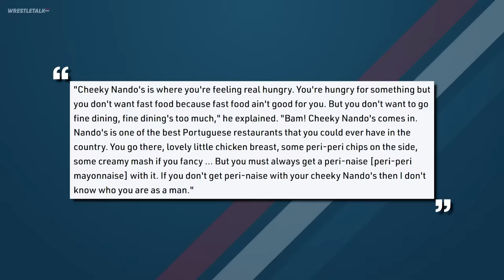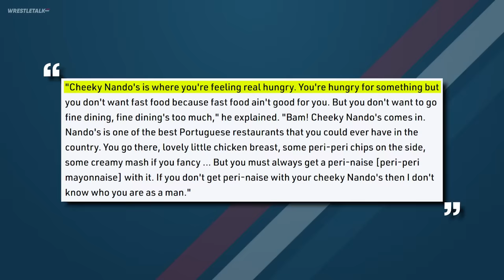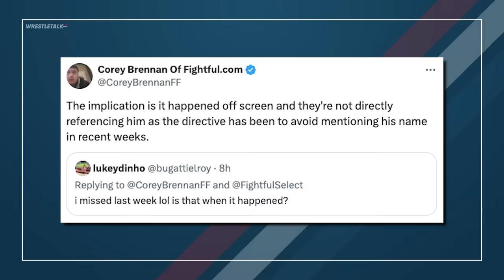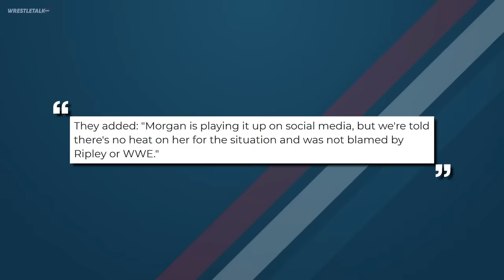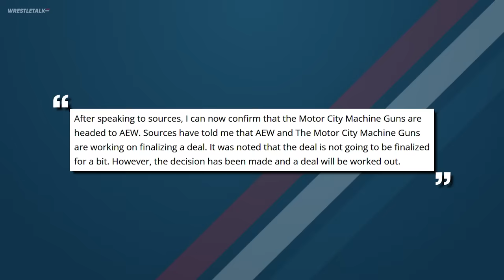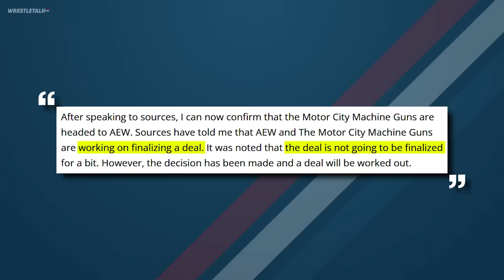Cody Rhodes’ WWE Championship Renamed, WWE Draft Spoilers, WWE Star Gone? | WrestleTalk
0:00 - Coming up...
0:24 - What Is A Cheeky Nandos?
1:23 - Drew Gulak Written Off WWE TV?
3:22 - WWE Draft Details
5:26 - WWE Championship & Cody Rhodes Plans
7:06 - Rhea Ripley Injury Update
8:01 - Matt Cardona Injury
8:16 - Top Free Agent Team Signing With AEW